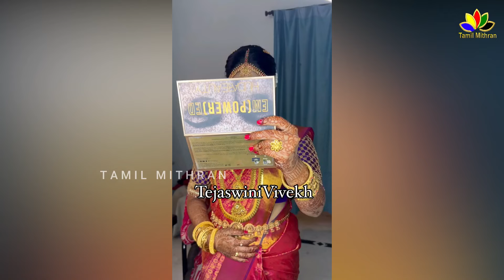Vivek Daughter Marriage Reception Video 😍| Tejaswini weds Bharath Wedding | Comedy Actor Vivek